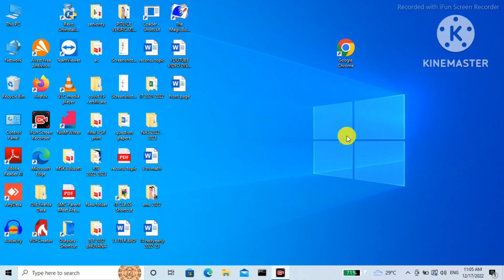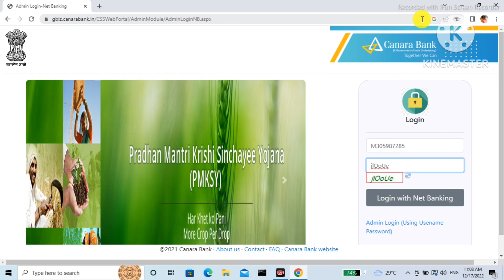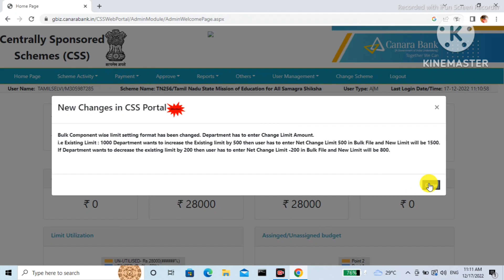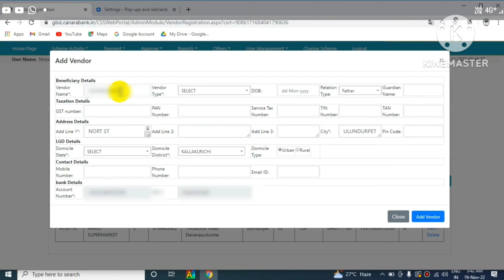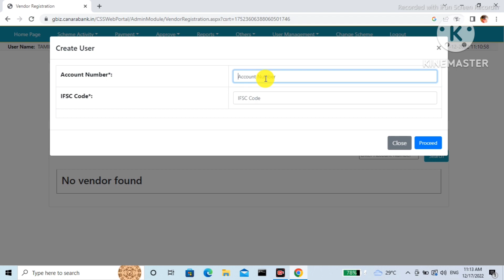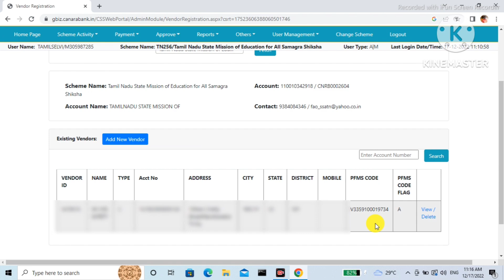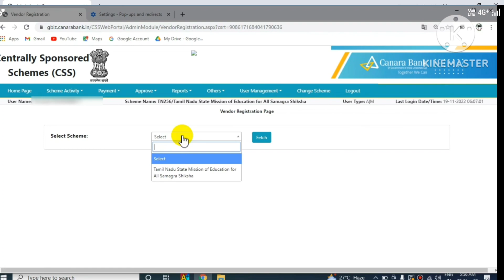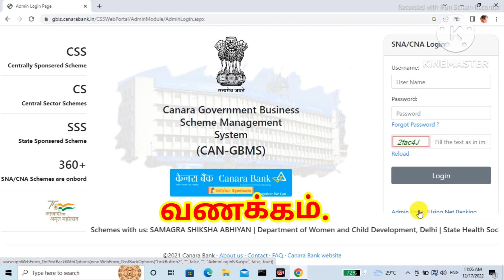SNA - Vendor create and Mapping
வணக்கம் நண்பர்களே!
அன்பு வேண்டுகோள்